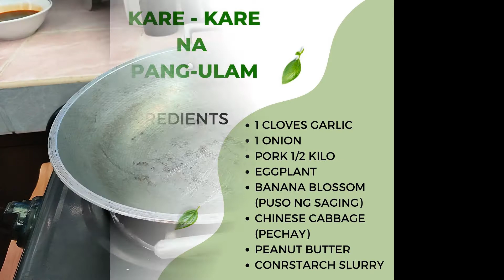HOW TO COOK BUDGET FRIENDLY KARE - KARE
Eat well mga ka MARS!